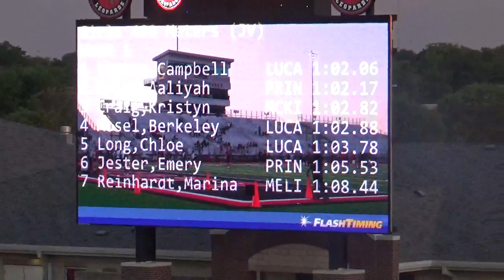2024 District 13-5A Championships: JV Girls 400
A. Crisp runs a PR of 1:02 to finish 2nd in the 400.